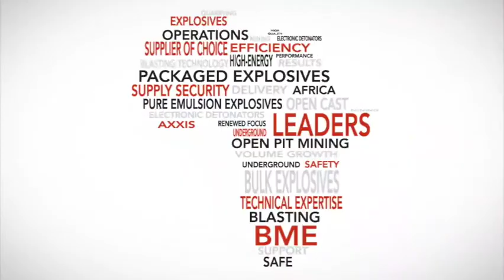Diverse footprint keeps orders coming in during downturn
The wide geographic spread of Barloworld Equipment, the South African distributor of US-based construction equipment manufacturer Caterpillar’s products, insulates it from the effects of mining cycles that may challenge the sustainability of some of its competitors.